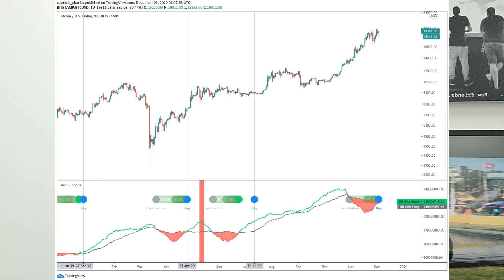⁠Bitcoin price metric that called 2020 bull runs flashes 'buy' again!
Daily vlog with some talk about fiat to bitcoin money flows along with some of the daily news updates.

Links mentioned in video:
Crypto.com Sign Up and get $25USD in credit. FREE!

Join the monthly PAID crypto newsletter for all my speculation on upcoming crypto coin movements and ICOs we're speculating on:

SEND ME STUFF HERE:
Bella Vista,
2154, NSW,
Australia